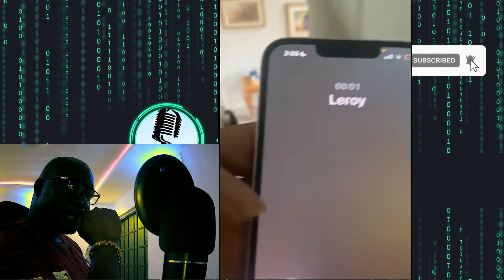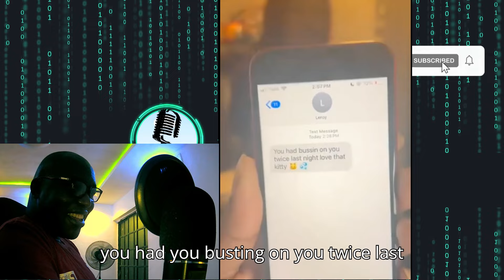She Was Annoyed Because The Boyfriend Thought She Only Deserved A Card After 2 Weeks Relationship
She had high expectations, even in the early stages of their relationship. But when her boyfriend gave her a thoughtful card after just two weeks of dating, she felt insulted instead of appreciative. Her reaction caught him completely off guard and left him questioning everything.

Is a card too little for a new relationship, or does this reflect deeper entitlement issues? Watch as this short-lived romance takes an unexpected turn when gratitude and understanding seem to be missing from the equation.

Welcome to JimJist Viral Videos! This YouTube channel is your premier destination for insightful relationship counseling, engaging reactions to relationship videos, and tailored advice for men on relationship choices. Our mission is to empower individuals, especially men, with the knowledge, skills, and confidence needed to navigate the complex world of relationships.

Timecodes
0:00 - Intro

0:02 - You don't deserve more

2:29 - Who is a good mother

4:27 - Ungrateful modern women

7:42 - The SIMP of a man

9:56 - The sugar daddy saga

Recommended videos